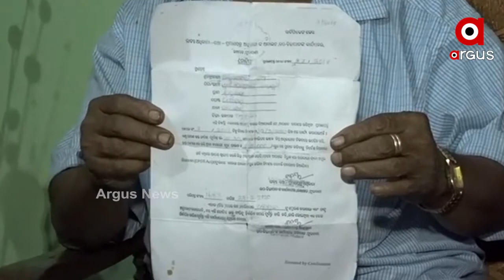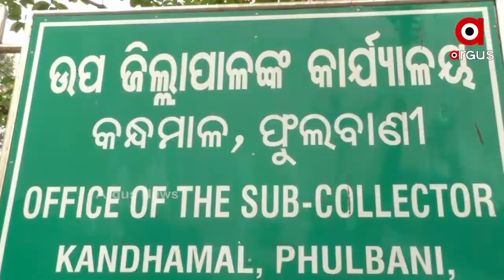ଅର୍ଥ ରାଶି ଫେରାଇବାକୁ ସ୍ବାମୀ ଲକ୍ଷ୍ମଣାନନ୍ଦଙ୍କ ପୁଅକୁ ପୋଲିସ ନୋଟିସ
କନ୍ଧମାଳ ପୋଲିସ ଦେଇଥିବା 2 ଲକ୍ଷ ଟଙ୍କା ଅନୁକମ୍ପା ରାଶି ଫେରାଇବାକୁ ସ୍ବାମୀ ଲକ୍ଷ୍ମଣାନନ୍ଦ ସରସ୍ବତୀଙ୍କ ପୁଅକୁ କରିଥିଲା ନୋଟିସ୍ । 1 ଲକ୍ଷ ଟଙ୍କା ଫେରାଇଥିବା ବେଳେ ବାକି ଟଙ୍କା ଫେରାଇ ପାରିବେ ନାହିଁ ବୋଲି କହିଛନ୍ତି ଲୋକନାଥ । ପ୍ରଶାସନ କହିଛି, ଭୁଲରେ ଯାଇଥିଲା ଟଙ୍କା । ଲୋକନାଥଙ୍କ ସ୍ଥିତିକୁ ଦେଖି ପ୍ରଶାସନ ଚାହିଁଲେ କୋହଳ କରିପାରିବ.